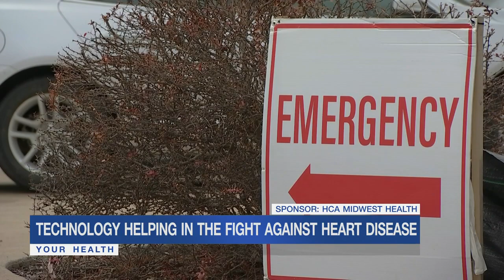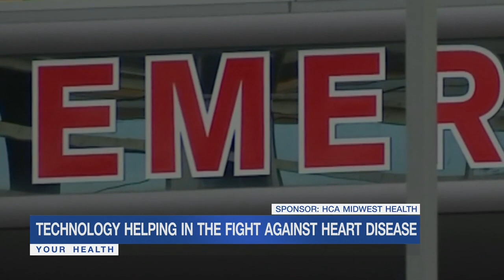Wearable defibrillator saves woman's life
Heart disease is the leading cause of death among women. But for 51 year old, Tammy Palmer, that statistic became too close for comfort. Cardiologist, Dr. Rachel Sosland of Menorah Medical Center explains how new technology is helping patients live longer.